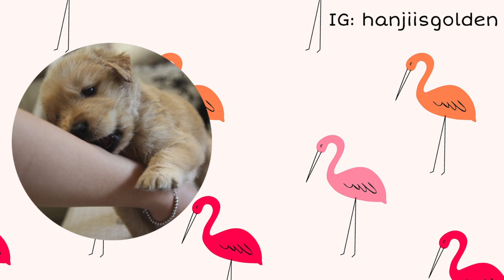Thought I could be a crocodile